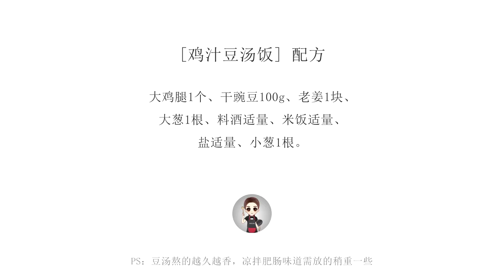[涼拌肥腸x雞絲豆湯飯·冷食社] 肥腸這樣做才沒異味！超下飯! 一整鍋雞絲豆湯飯都被掃光啦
[涼拌肥腸x雞絲豆湯飯·冷食社]想要把肥腸的異味祛的乾乾淨淨？你需要學會這個調料配方，肥腸才會麻辣鮮香！爽口有滋味的肥腸搭配暖呼呼的雞絲豆湯飯，簡單又美味，一碗下去消除一整天的疲憊！